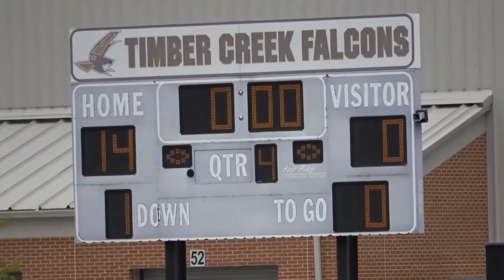Beast Offense & Split Backs formation / 63 & 70 Defenses 10U Youth Football Game Highlights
Beast Offense & Split Backs formation / 63 & 70 Defenses in a 10U Youth Football Game Highlights reel. This is game 3 in the Spring Tackle youth football league season. The opposing team has a stout Defense but not much Offense. They are a mid tier team.

This highlight video has youth football run plays and youth football pass plays.  The youth football offense is easy to more difficult with the Pistol Offense.

Beast Offense Plays / Beast Formation
Beast Tight or Beast Tank Formation
Beast Wedge Play
Beast Tank Play
Beast Popeye TE Pop Pass

From my Power Wing Beast Offense Playbook for youth football.

Split Backs Plays
Power Lead Plays
End Around

These youth football Defenses below are simple but highly effective youth football defenses.

Youth Football Defense
70 Umbrella
63 / 61 Hybrid Defense
You can find in my 62 Multi 8 Youth Football Defense Playbook

This is American football in a 10u tackle football league for youth football players.

Thanks to KYA Sports / KYA Football and Game Tape Productions.

If you are looking for football basics check out